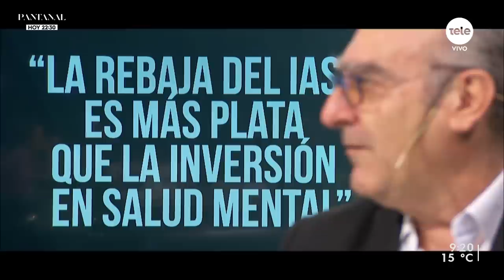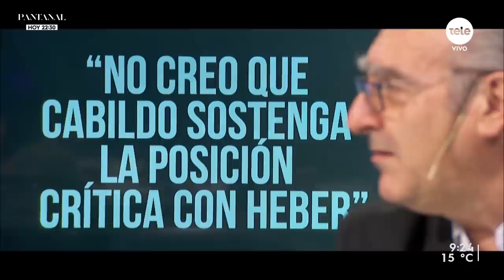Rendición de cuentas: "Hay un maquillaje del déficit fiscal", dijo diputado del FA Gustavo Olmos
Continuamos hablando del proyecto de Rendición de Cuentas, que fue enviado el viernes por el gobierno al Parlamento y comenzará a ser tratado en la Comisión de Presupuesto integrada con Hacienda.
Tras tener la posición del oficialismo, ahora conoceremos la postura con la que encarará este proceso la oposición. Recibimos al diputado del Frente Amplio e integrante de la Comisión de Presupuesto integrada con Hacienda, Gustavo Olmos.